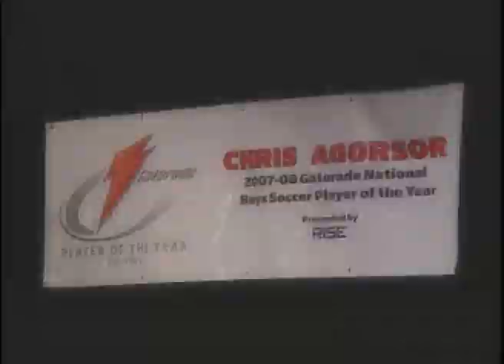Chris Agorsor Talks Soccer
Find out how Chris Agorsor would defend himself on the field.